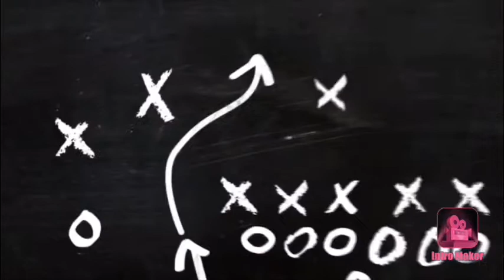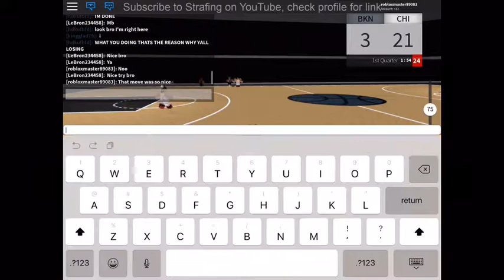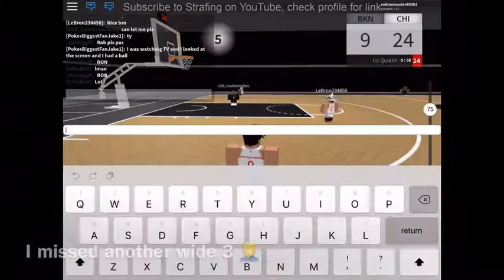“Kinda” nba phenom mixtape#2